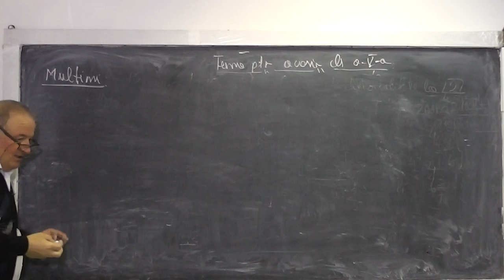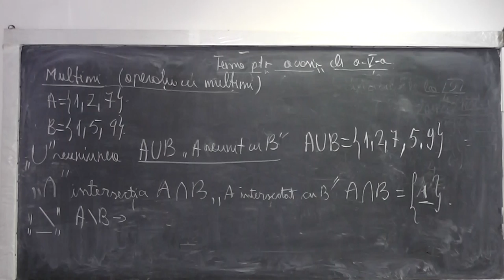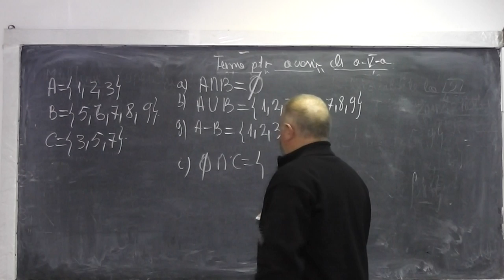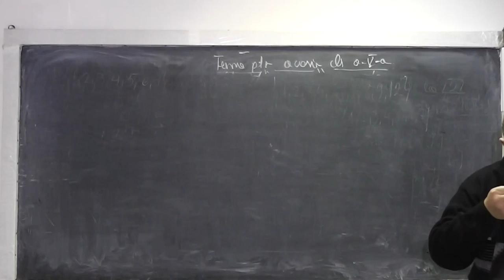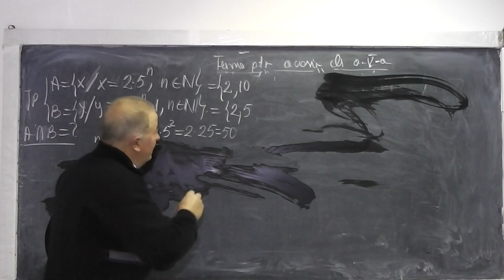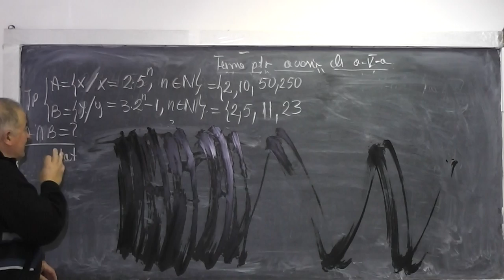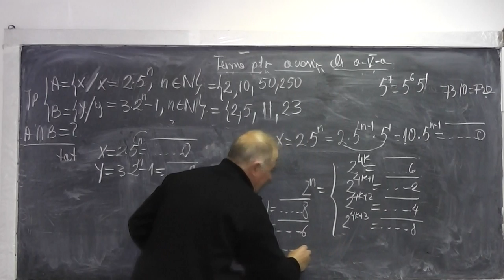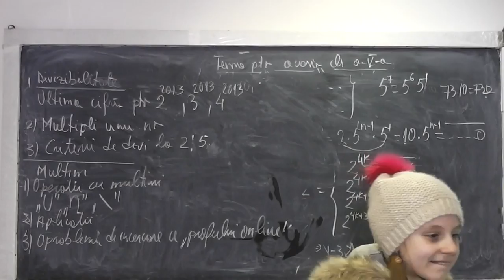Lectia 794 - Multimi Operatii cu multimi Reuniunea Intersectia Diferenta - Tema Clasa 5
Aceste lectii sunt sustinute de voi si daca va sunt utile, as aprecia un Like, Share, Comment - In aceasta lectie de matematica pe care o puteti vedea in direct si pe ne ocupam de tema pentru acasa la clasa a V-a. Din cuprins: Operatii cu multimi (reuniuniea, intersectia si diferenta), Exercitii si o problema cu care s-a vrut sa ma puna la incercare.